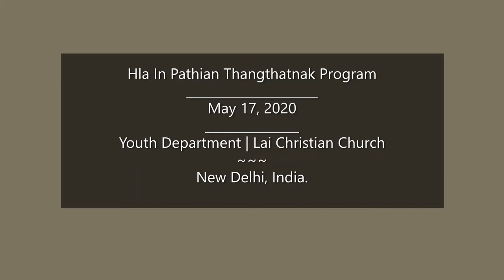Lai Christian Church Youth - New Delhi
Hla in Pathian Thangthatnak Program